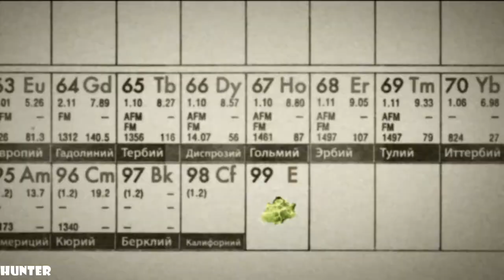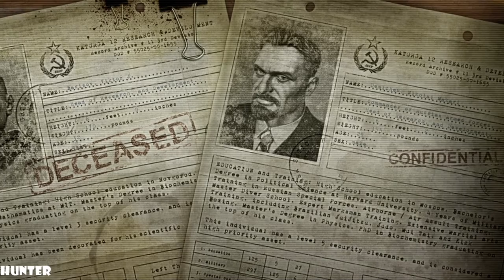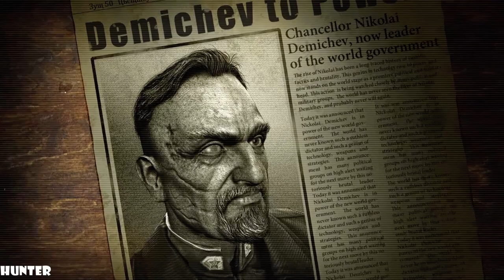Singularity - Walkthrough Gameplay Part 1 PS3 (1080p60FPS)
FIGHT THE PAST TO SAVE THE FUTURE. STOP THE SINGULARITY.
Learn the truth behind a massive cover-up of the catastrophic SINGULARITY, an event that fractured time and threatens the world as we know it. Armed with powerful, advanced weaponry and the experimental Time Manipulation Device, fight enemies from the past, the present, and abominations caught somewhere in between.